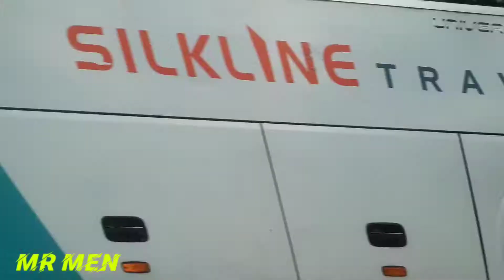বাস লাভিং এর সেরা কিছু মুহুর্ত যা আপনাকে বাস লাভিং এর প্রতি আকৃষ্ট করবে💜